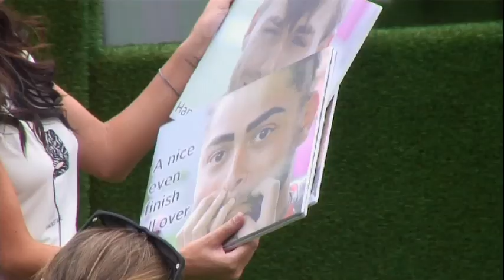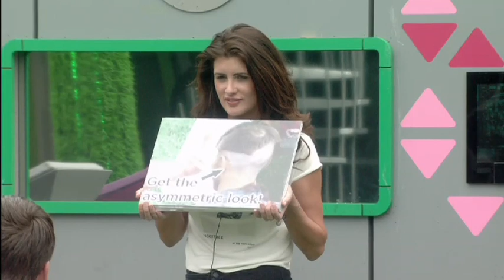Task - Helen's hair salon | Day 62, Big Brother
As part of the Power of Money task, Ash and Winston have the chance to get their hair styled by Helen to add £2000 to the winner's prize.